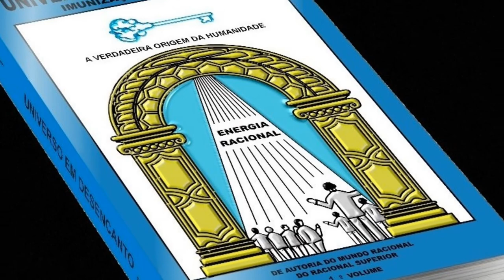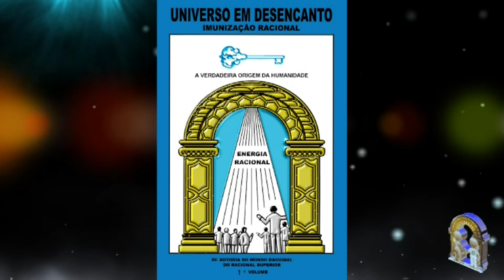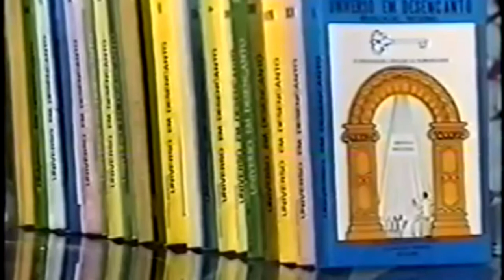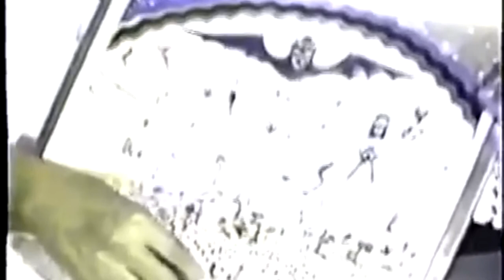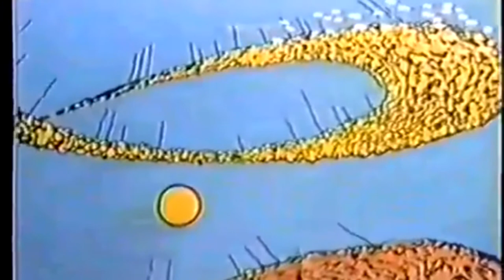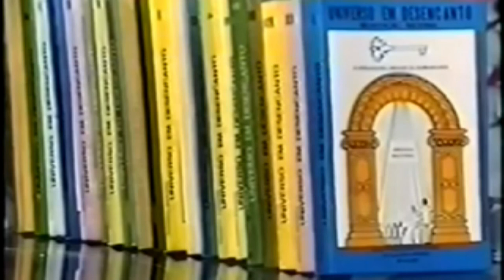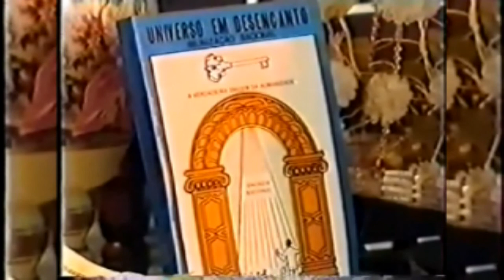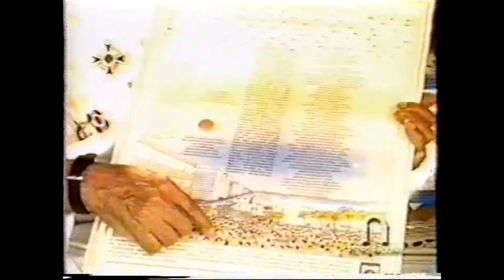tv MJC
Mensagens de Manoel Jacintho Coelho